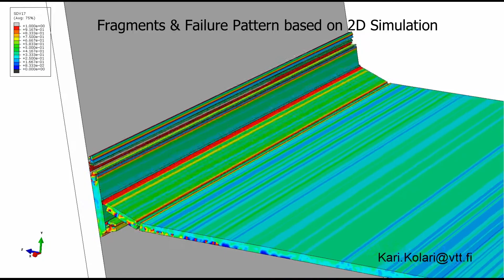2D ice-structure interaction simulation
The 2D assumption appears idealistic for natural ice in full scale. If ice were perfectly homogeneous the failure pattern illustrated in the video would be realistic. It is likely, that due to inhomogeneities of natural ice simultaneous failure along the width direction becomes more unlikely when the width of the structure increases.

The work was supported by the following research projects:
1) DICE (funded by the Academy of Finland, grant number 268925),
2) ARNOR (funded by Tekes – the Finnish Funding Agency for Innovation decision No. 1379/31/2012 & Industry partners:
   Aker Arctic, Fennovoima, TraFi
3) COME (funded by VTT Technical Research Centre of Finland).